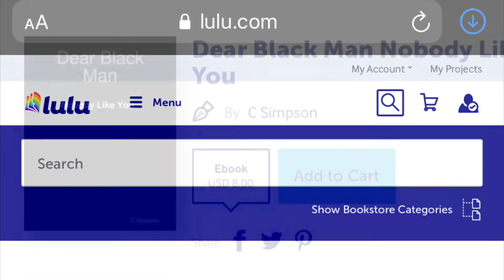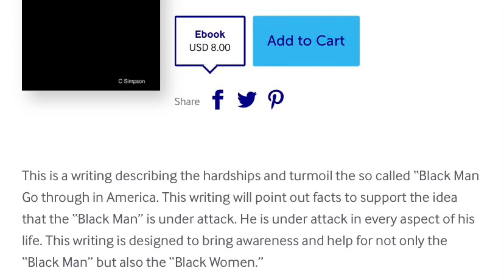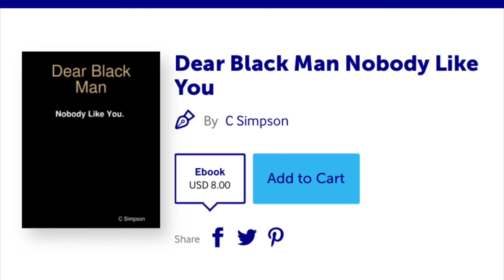(Ebook) Dear BlackMan Nobody Likes You. About this book. Preview chapter 1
A preview of chapter 1 detailing the struggles of what the so called “black” man go through in America.
Are use the term because the majority of our people still identify as black.

Search Author C.Simpson
Or search by title dear black man nobody likes you.

Thanks for any type of support.
C.Simpson